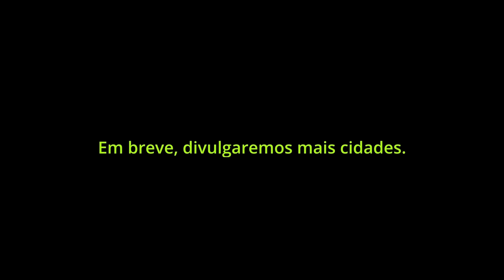Aniversário 3 Anos de Café com Destino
Todos que venceram na vida tiveram pontos em comum e que fizeram a diferença na sua caminhada.

E todo mundo que alcança a tem um padrão de comportamento, seja nos tempos antigos, como nos dias atuais.

Nesse primeiro episódio da série “O Segredo dos Vencedores”, você irá conhecer os 6 segredos que tornaram Abraão pai de multidões e o fez ser considerado o nosso pai na fé.

Quer ser um vencedor? Então, coloque em prática agora todos esses segredos.